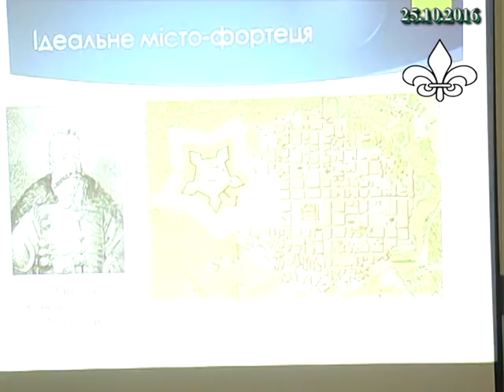У Бродівській ЗОШ №4 приймали польських партнерів (ТРК "Броди")